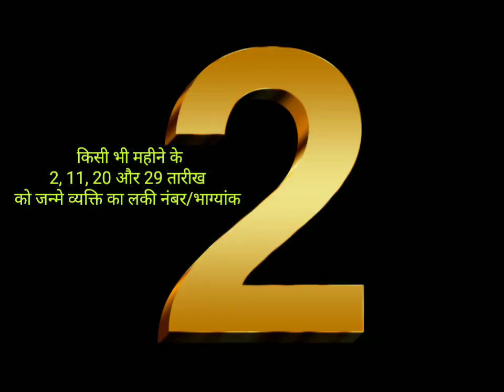NUMEROLOGY Born on Date 2, 11, 20, 29/कैसे होते हैं 2, 11, 20, और 29 को जन्मे व्यक्ति "लकी नंबर" मूल